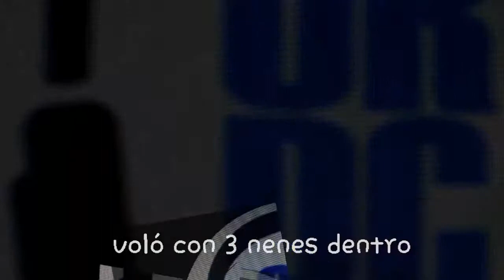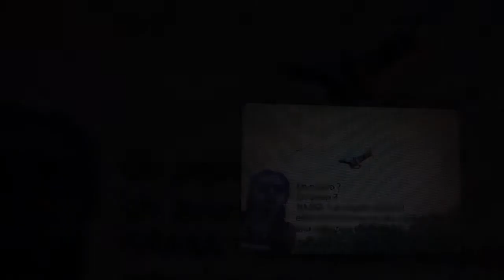EL CASTILLO INFLABLE ASESINO: PROGRAMA LVI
TODOS LOS DOMINGOS DE 19 A 21 HS

FEDE: ht